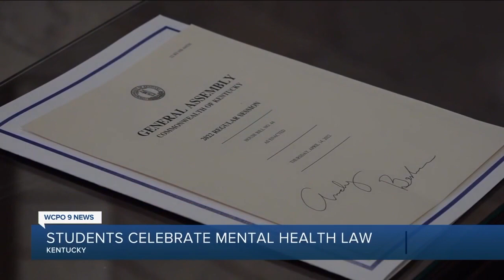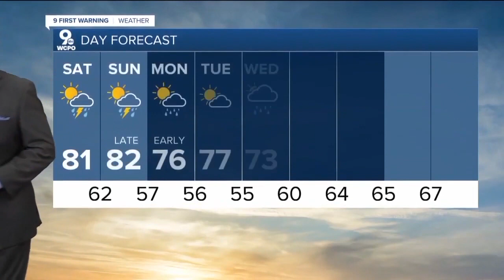WCPO 9 Cincinnati Latest Headlines | May 13, 11pm